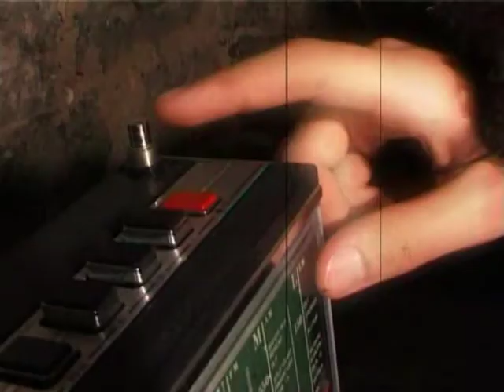Silverfish - Leave Me Alone (2003)